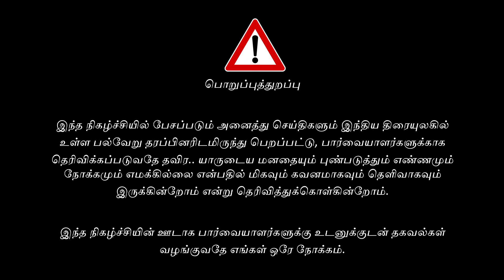Rajinikanth will team up with this Telugu Superstar in Coolie movie - VK Sundar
Latest Tamil Cinema Updates - Senior writer V K Sundar about Rajinikanth's Coolie movie and Was Venkat Prabhu's anger correct?- Latest updates.